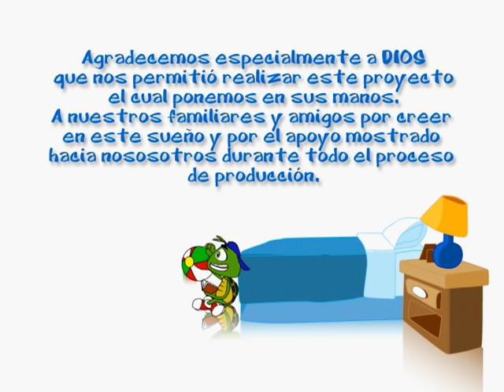Gorgui No quiero ir con el doctor Las Aventuras de Gorgui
Primer episodio de Gorgui No Quiero ir con el doctor Las aventuras de Gorgui.  DIOS les bendiga